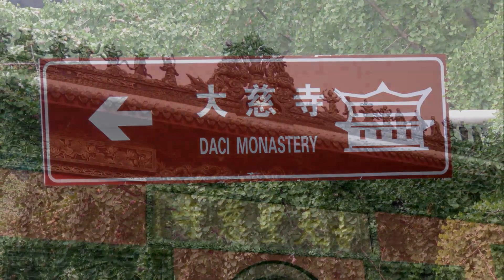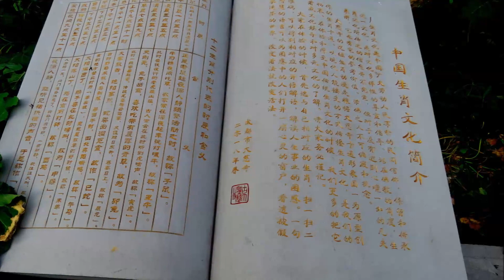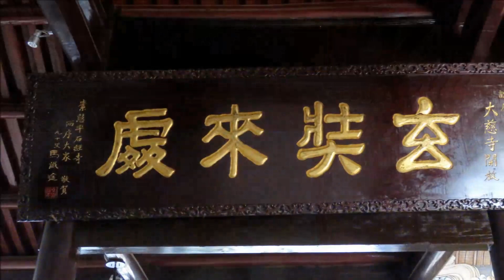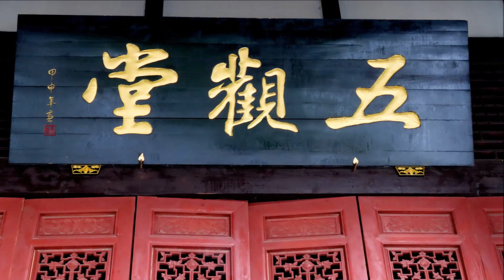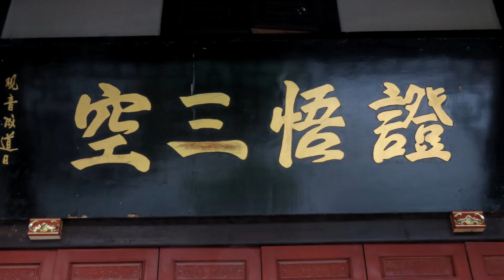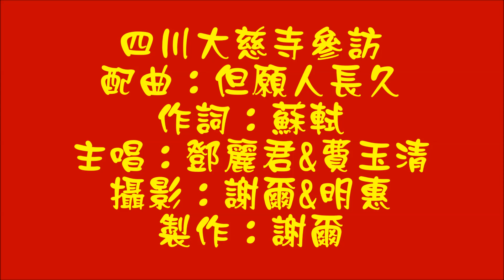20180902 四川大慈寺參訪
公元622年，中國最著名的一位僧人：
玄奘，正式在大慈寺受具足戒，
隨寶暹、道基、志振等法師學習佛教經論。
五年後，他踏上西行取經之路。
公元756年，唐玄宗來成都躲避安史之亂，
見大慈寺僧人街頭施粥救濟貧困百姓，
並為國家祈福，他深受感動，
於是敕書大聖慈寺匾額，賜田一千畝。
次年，無相禪師重建大聖慈寺，
僧眾近萬，規模宏大的皇家寺院。
號稱：震旦第一叢林，是當時的佛教中心。